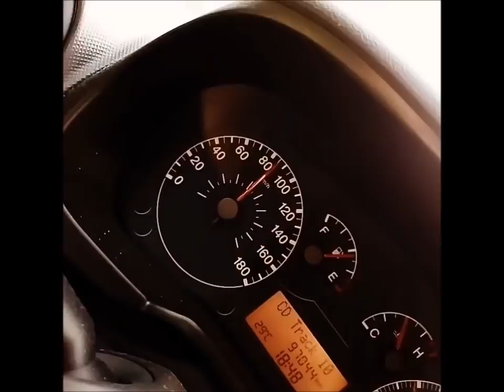Mike sur la route des années 80